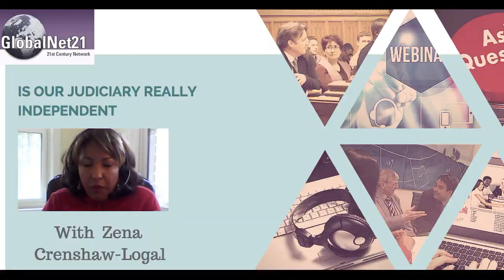Is Our Judiciary Really Independent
In this Webinar with Zena Crenshaw-Logal we discuss the independence of the Judiciary. In our growing world dominated by large corporations how possible is it to have an independent judiciary that can dispense justice to all.

This Webinar will be presented by Zena Crenshaw-Logal, co-founder and Executive Director of National Judicial Conduct and Disability Law Project, Inc. (NJCDLP) - a nonprofit U.S. legal system reform advocate.